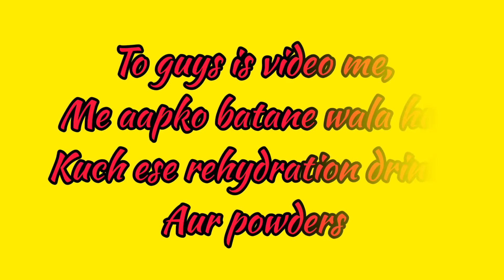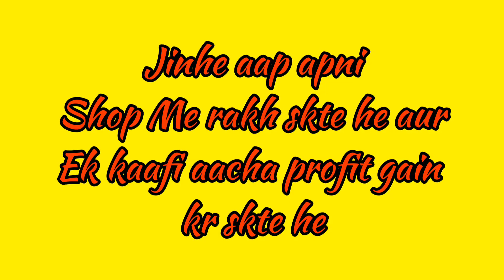Medical Store Products List | Summer Rehydration Drinks Energy Drinks and Powders